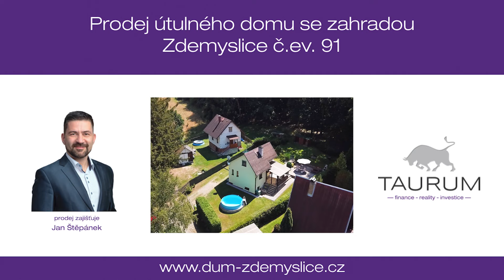Prodej domu 3+1 se zahradou, Zdemyslice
prodej domu zajišťuje:
Jan Štěpánek - realitní a hypoteční specialista
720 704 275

informace:

Představuji vám k prodeji útulně zařízený dům v obce Zdemyslice, v těsné blízkosti lesa, na adrese Zdemyslice č. ev. 91.

Ačkoli dům leží na klidném místě v malé obci uprostřed přírody, je velmi dobře dostupný. Autem se dostanete na okraj Plzně za 20 minut a vlaková a autobusová zastávka je od domu vzdálena něco málo přes jeden kilometr.

Dům je o dispozici 3 + 1 a výhodou je, že disponuje dvěma terasami a vkusně udržovanou zahradou s dřevníkem.

Zrekonstruováno bylo v domě téměř vše: fasáda, okapy, okna, dveře, kuchyň, koupelna, bazén. Momentálně dům nevyžaduje žádné úpravy ani rekonstrukce.

Za hlavním vstupem do domu je chodba ze které vedou dveře do koupelny a do kuchyně. Z kuchyně se dále dostaneme do obývací pokoje, odkud vede vstup na terasu a také schody do podkroví, kde se nachází další dva pokoje.

V domě jsou nová plastová okna, podlahové krytiny jsou dlažba a koberec, v obývacím pokoji se nachází dřevěné schodiště, střecha je z vlnitého eternitu a součástí domu je také zděný sklep a úložný prostor pod schodištěm.

Dům se prodává kompletně zařízený nábytkem, včetně zahradního vybavení (sekačka, křovinořez, zahradní nábytek).

Parkování pro jedno vozidlo je přímo na pozemku a další dvě parkovací místa (např. pro návštěvy) jsou domluvená přímo naproti přes cestu. Dále je možné dlouhodobě bezplatně užívat i další část pozemku za zahradou o výměře cca 100m2, kde je situované ohniště a kůlna. Tento pozemek je ve vlastnictví Města Blovice.

Technické informace:

Vytápění je řešeno krbovými kamny umístěnými v obývacím pokoji. Voda je do domu zavedena z vlastní 15 m hluboké studny a ohřev vody zajišťuje bojler o objemu 100 l. Odpadní voda je svedena do jímky o objemu 8 m3 a voda z okapů je svedena do vsakovacího místa na okraji pozemku pod domem. Voda je vytažena i do venkovního kohoutu s napojením na hadici. V domě je nainstalovaná kamera a alarm s napojením na sms (nutno jen aktivovat).

Dům je zajímavý díky několika aspektům - je blízko u pěkného lesa, je po rekonstrukci, a je vhodný jak na celoroční bydlení, tak i na rekreaci.

Pro koupi domu zajistím kompletní realitní a právní servis a případně financování hypotečním úvěrem.
Kontaktujte mě, prosím, pro domluvení prohlídky.
Jan Štěpánek
TAURUM reality